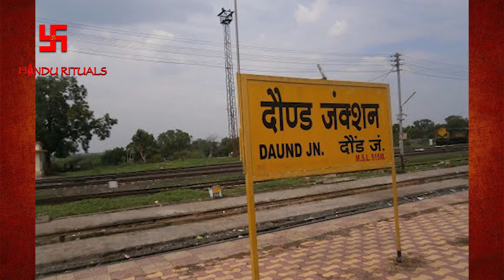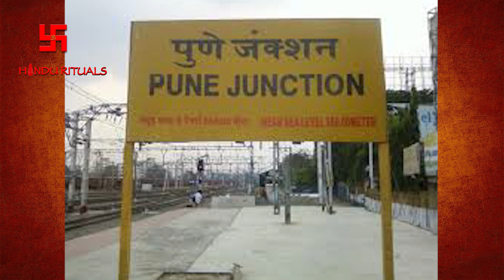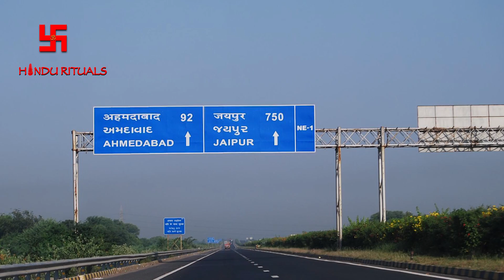अष्टविनायक मंदिर पुणे की कहानी | Name List Of Ashtavinayak Mandir | Story Of Ashtavinayak Temple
अष्टविनायक मंदिर पुणे की कहानी | Name List Of Ashtavinayak Mandir Pune | Story Of Ashtavinayak Temple
Namaskar,
Dhanyabad.

Dhanyabad.